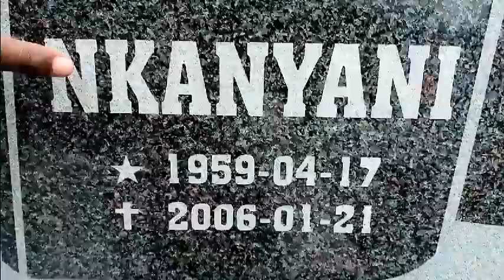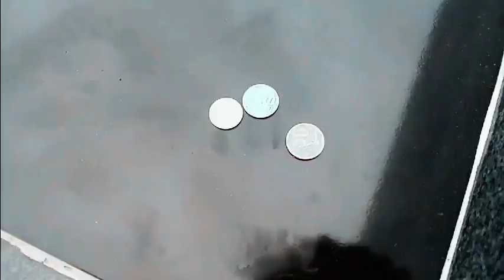mhani wa mina by mthimbani